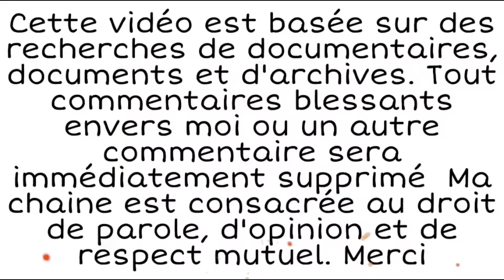L'Affaire Thelma Todd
Un meurtre ou un suicide?

Aujourd'hui, on se plonge dans l'affaire de la mort de la célèbre actrice Thelma Todd.

Bon visionnement !!